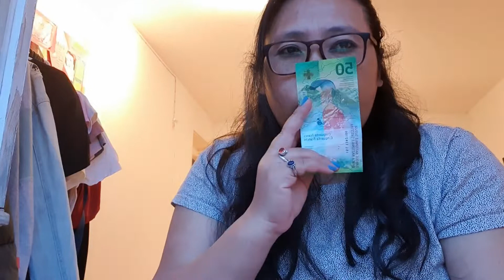|some short videos for fun|